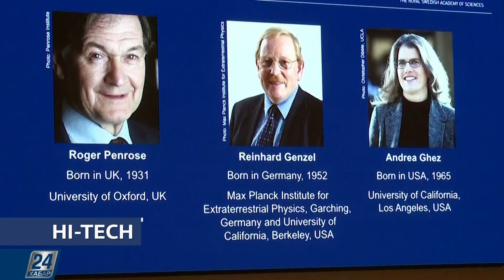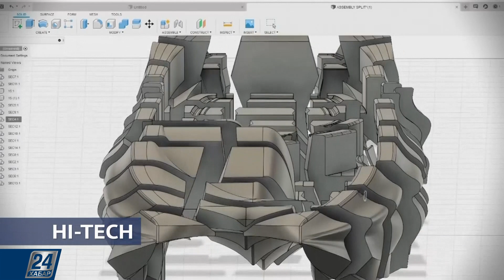«Нобель» за чёрную дыру | Hi-Tech